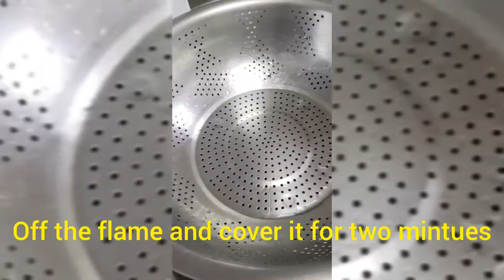How to store peas for long time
how to store peas
valuable video